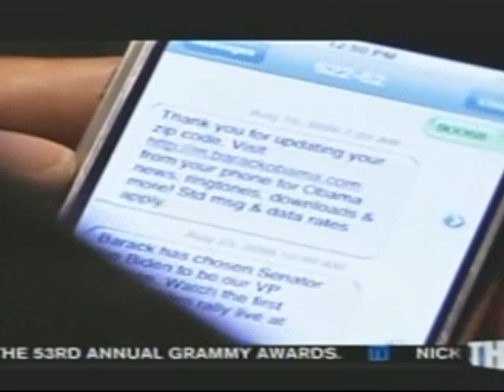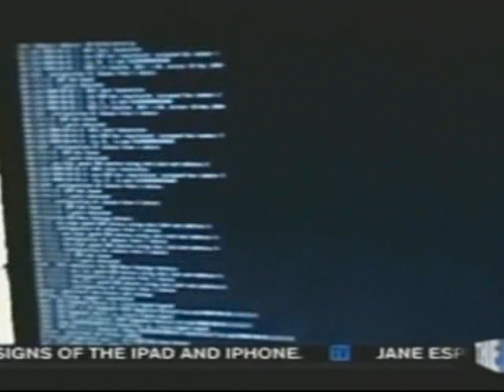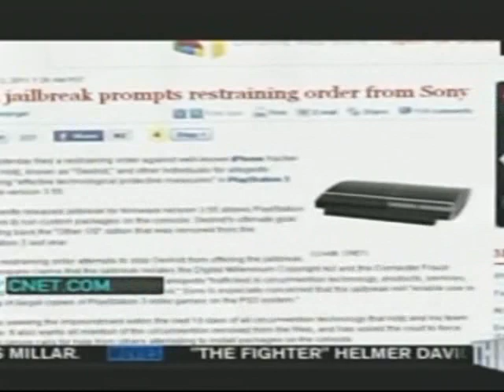Geohot on AOTS Jan 13 2011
In Attack of the Show's segment, "The Loop", Kevin interviews George Hotz, and talks about the Sony lawsuit.